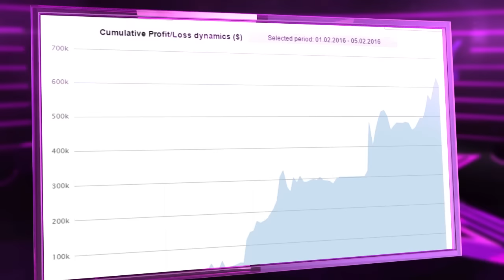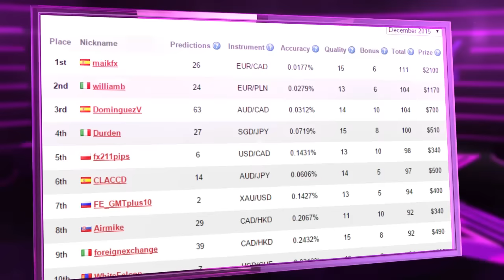Concurso de traders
El Banco de Inglaterra y el dólar sorprendieron la semana pasada.